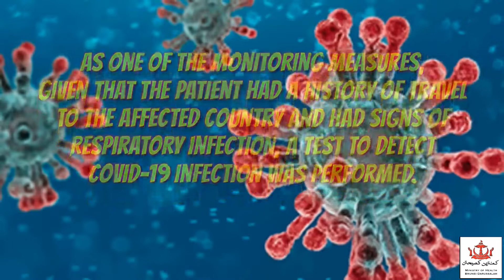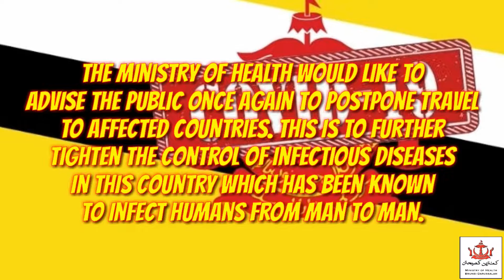Brunei reports first COVID-19 case || 9th March 2020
COVID-19 INVESTIGATION OF COVID-19 FIRST CASE IN BRUNEI COUNTRY

The Brunei Darussalam Ministry of Health would like to announce the first case study where the preliminary test was positively infected with COVID-19 this afternoon.

The first case was a 53-year-old local man. The patient returned to the country on March 3, 2020 from Kuala Lumpur, Malaysia with three (3) friends. Currently, the patient is receiving treatment at the National Exile Center, Tutong. Patients began to feel unwell, physical illness, fever, cough and cold on March 7, 2020 and had received treatment at the Emergency Department at the King's Welfare Hospital the next day. As one of the monitoring measures, given that the patient had a history of travel to the affected country and had signs of respiratory infection, a test to detect COVID-19 infection was performed. The results of these initial tests have found a positive patient for the initial COVID-19 infection test. The Ministry of Health is currently awaiting confirmation test results.

At this point, the patient is in good condition and stable. The Ministry of Health responded immediately to detect and contact all contacts including the patient's family members and three (3) friends who participated in the trip with the patient. All family members living with the patient were given a 14-day quarantine notice. These contacts will also undergo tests to detect COVID-19 infection.

The Ministry of Health will continue to maintain high preparedness in preventing and controlling the spread of COVID-19 in Brunei Darussalam and Surveillance and Risk Assessment to detect any COVID-19 infection in the community has been enhanced in the last two weeks , given the increasing prevalence of infections in the Asia-Pacific region.
In this instance, the Ministry of Health would like to advise the public not to worry and panic and continue to take preventive measures such as:

    Maintaining a high level of personal hygiene;
    Wash hands frequently with clean water and soap (especially before handling food, before eating, after using the toilet, or after coughing or sneezing);
    Wear masks if you have symptoms of respiratory infections such as cough or cold;
    Cover the mouth with tissue during coughing or sneezing, and immediately dump the tissue into the bin;
    Be responsible for experiencing signs of respiratory infection for treatment and rest at home and avoid visiting public places and attending public events.

The Ministry of Health would like to advise the public once again to postpone travel to affected countries. This is to further tighten the control of infectious diseases in this country which has been known to infect humans from man to man. The Ministry of Health also called for the cooperation of the public to be responsible and to prevent the spread of incorrect and unauthorized information, and to respect the privacy of the patients and families involved.

The Ministry of Health will continue to monitor the progress of the incident through information obtained from the World Health Organization (WHO). People will be kept up to date on any recent developments. Similarly, the Ministry of Health will ensure that appropriate precautions and controls are taken.

For more information and updates, the public can visit the Ministry of Health or contact the following online

Health Advice Line - 2381380 or 2381383 (in office hours only) or;
    Darussalam Line 123 (outside office hours).